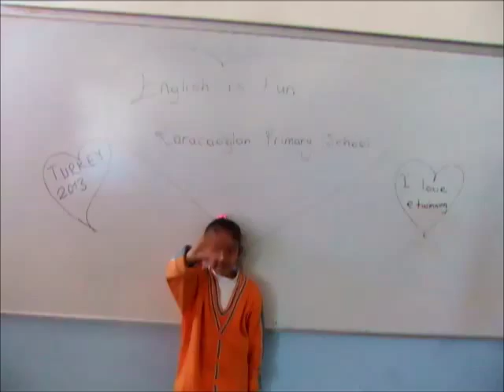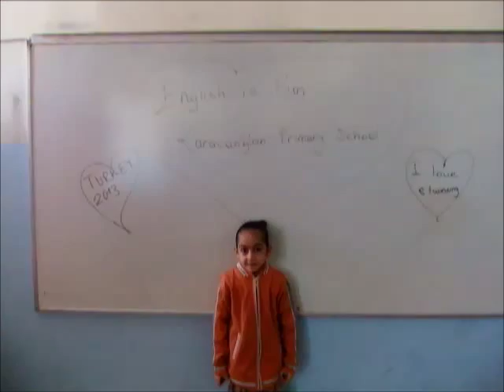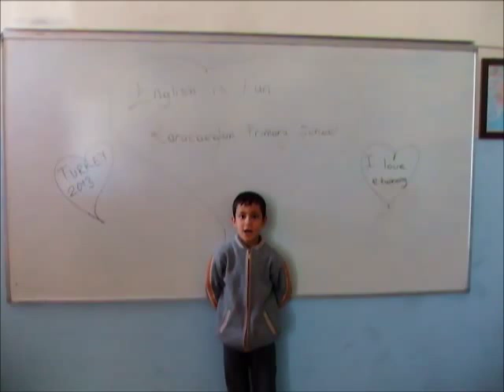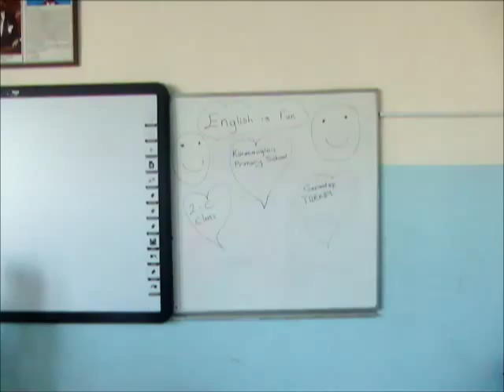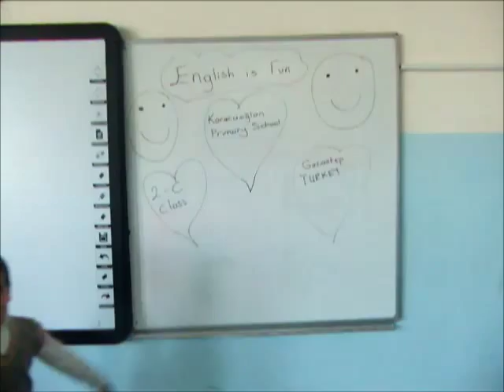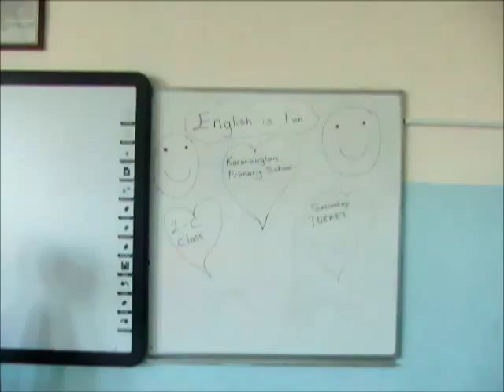English is fun e twinning project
Introducing of ourselves
2-A and 2-C Class